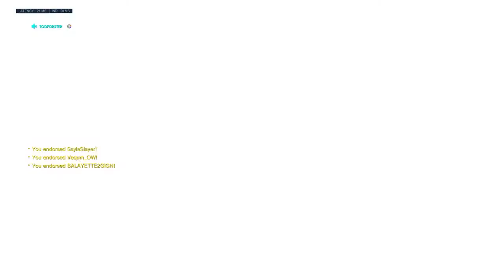Ranked Rapide vs Kirbend0 w/Alownn et Nath1x_Ow